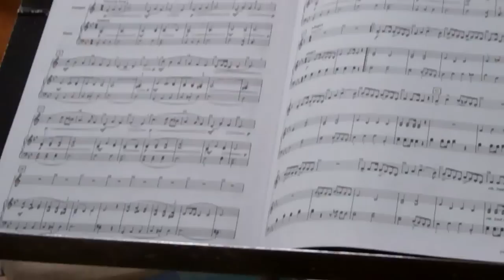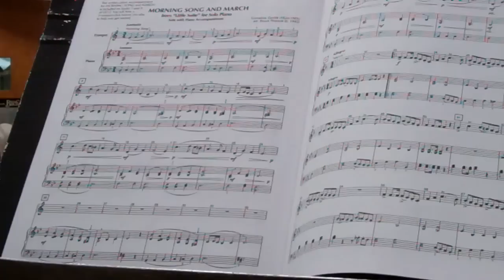Morning Song, March tpt